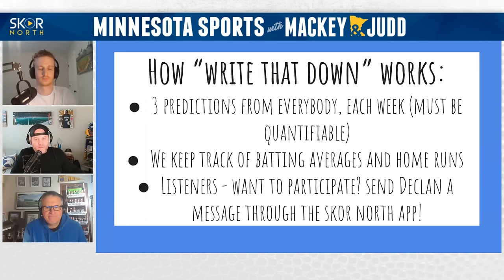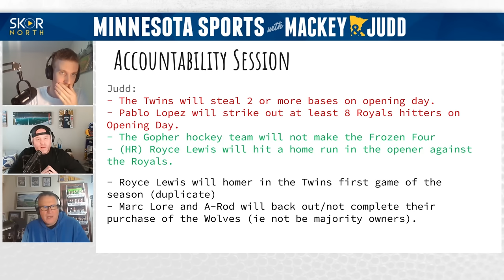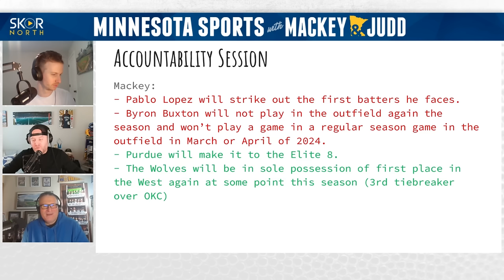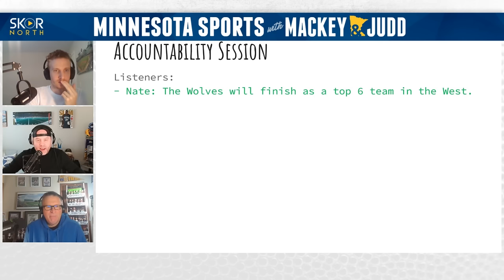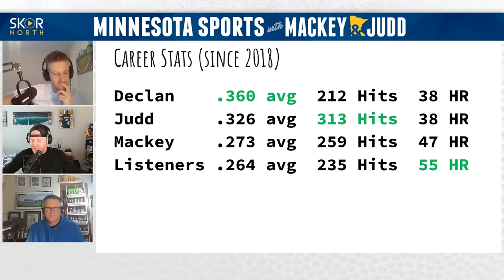Minnesota Twins home opener predictions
Minnesota Twins home opener predictions; Plus other Twins related predictions on Byron Buxton, Royce Lewis and more; Plus other predictions on the Timberwolves, Vikings and more on Write That Down.

-- Try AG1 and get a FREE 1-year supply of Vitamin D3K2 AND 5 free AG1 Travel Packs

-- Looking for a mortgage lender? Hit up David at First Equity Mortgage!